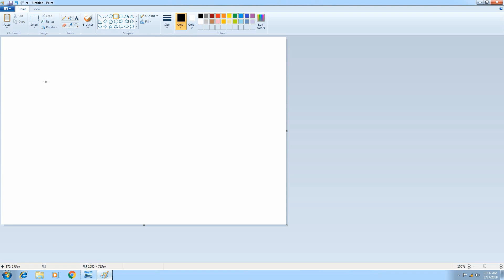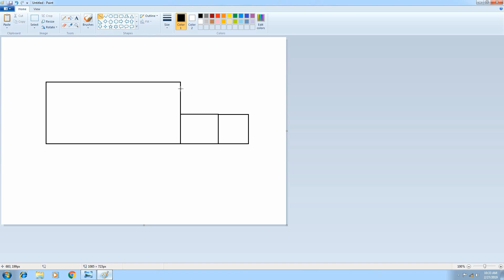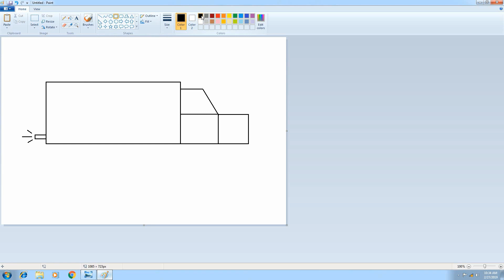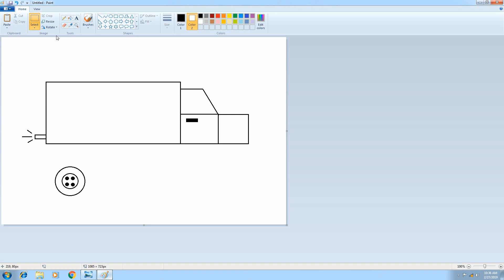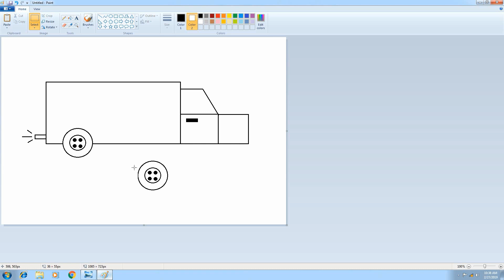Truck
Learn to draw truck in MS-Paint.